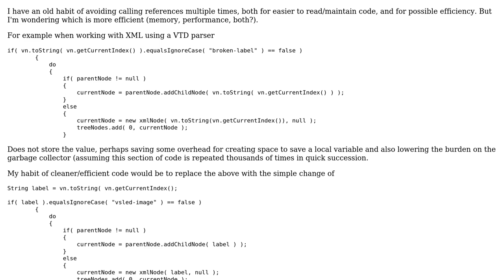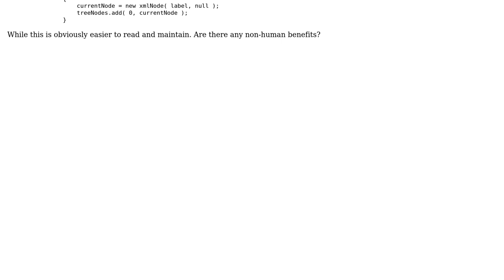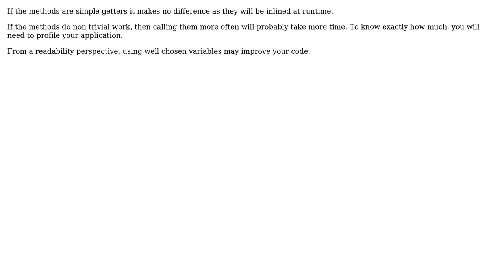Software Engineering: Storing a value vs calling reference for repeated use in Java (3 Solutions!!)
Software Engineering: Storing a value vs calling reference for repeated use in Java

With thanks & praise to God, and with thanks to the many people who have made this project possible! | Content (except music & images) licensed under CC BY-SA | Music | Images & others | With thanks to user RalphChapin user Panzercrisis user FaultyJuggler user assylias and the Stack Exchange Network Trademarks are property of their respective owners. You are responsible for your own actions.